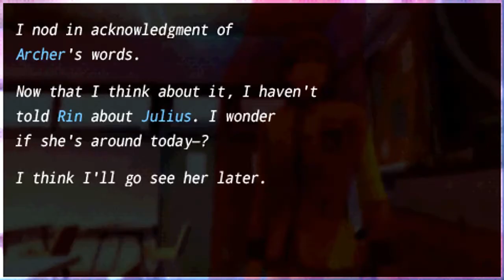Fate/Extra [English] Playthrough Part 66 *Rin Route*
Part 66 *Rin Route* of Playthrough of Fate/Extra [English].